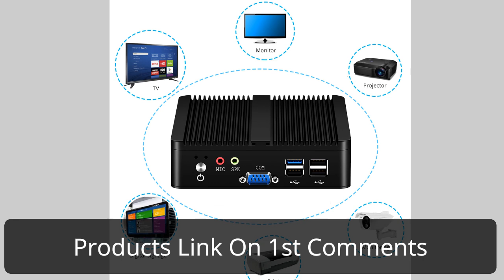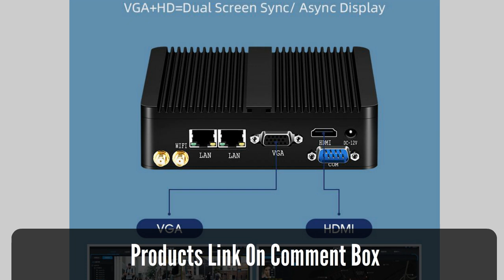Best Mini PC | Newest Fanless Industrial Mini PC Review in 2025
Best Mini PC | Newest Fanless Industrial Mini PC

1. Fanless Industrial Mini PC Intel J1900 Quad Cores 2xGigabit Ethernet 4xUSB WIFI Windows10 Micro Computer